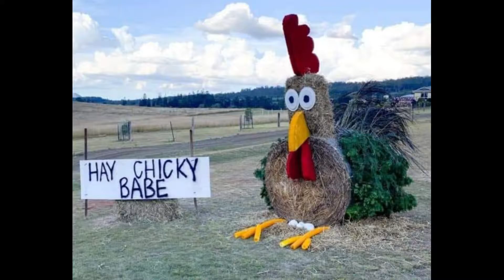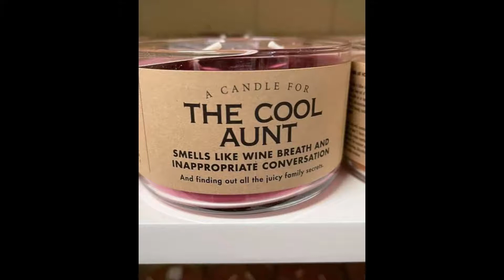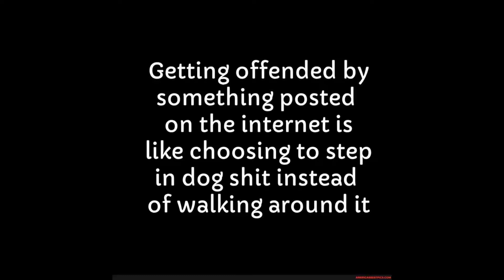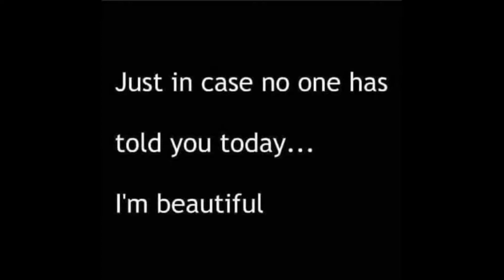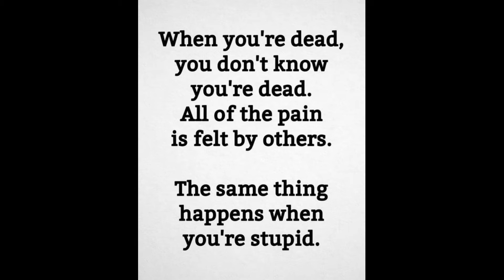HELLO OCTOBER! (best memes collections 2021)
HELLO OCTOBER!
bought to you by best memes collections
Our channel is the bomb!
Featuring  the latest funny, dank memes.
New content added Regularly!